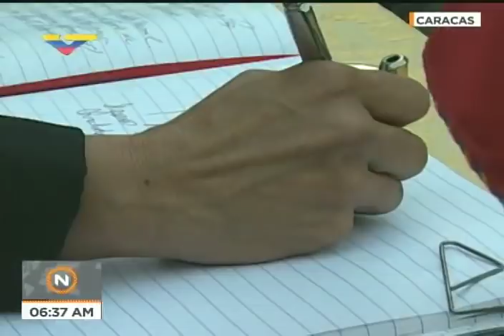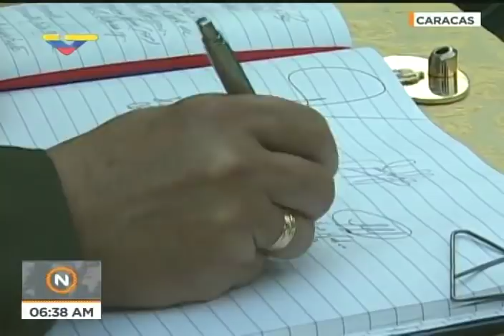Izada de la bandera en el Panteón Nacional por los 197 años de la Batalla de Carabobo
24 de Junio de 2018 a las 6 de la mañana, acto completo con el ministro de Defensa, Vladimir Padrino López, en el Panteón Nacional y el Mausoleo del Libertador en Caracas, Venezuela.